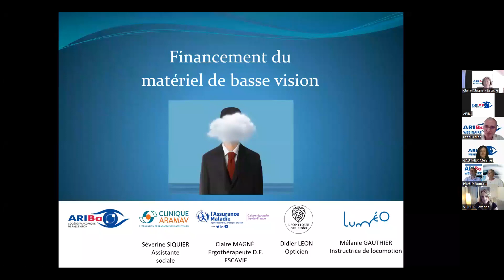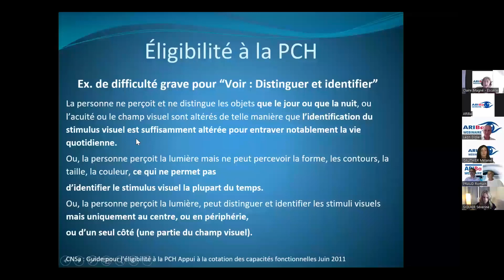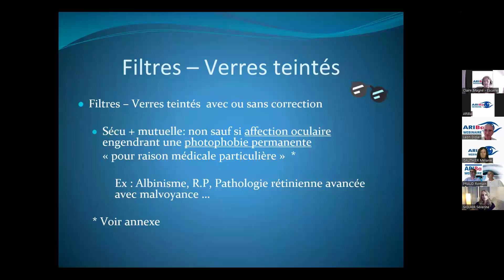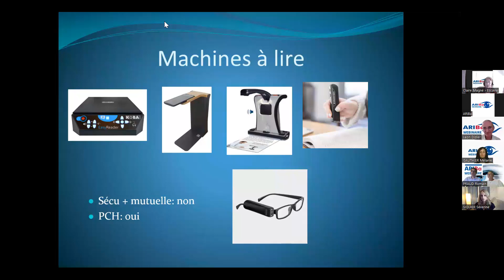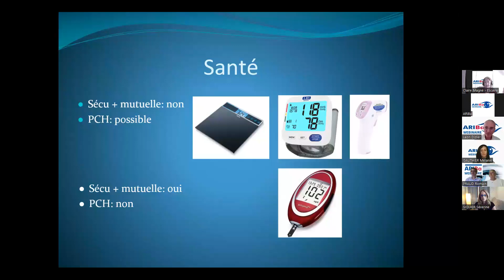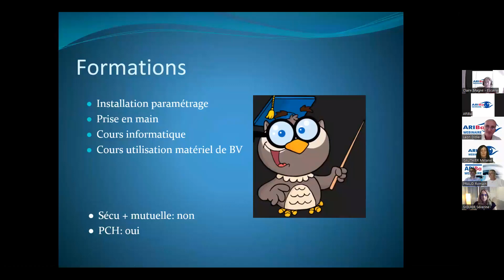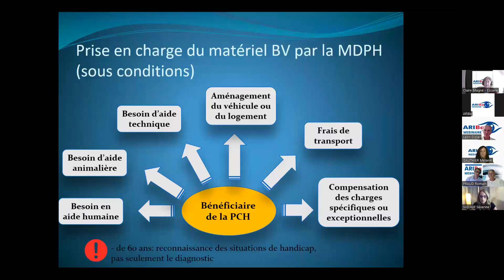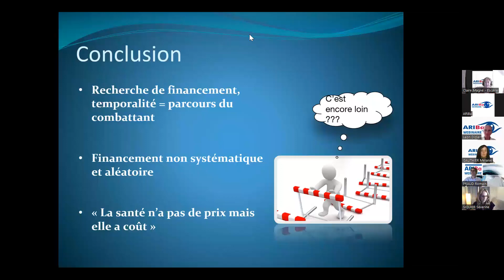Financement du matériel basse vision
Webinaire n°5 / 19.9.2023 - Partie I : communications
Mélanie GAUTHIER, Didier LÉON, Claire MAGNÉ, Séverine SIQUIER
Modération : Béatrice LE BAIL, Romain PRAUD